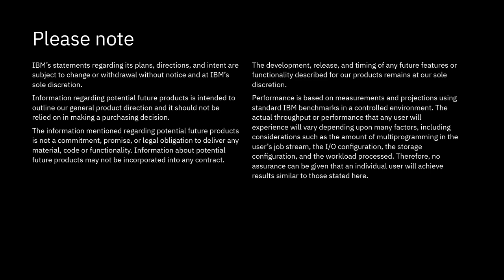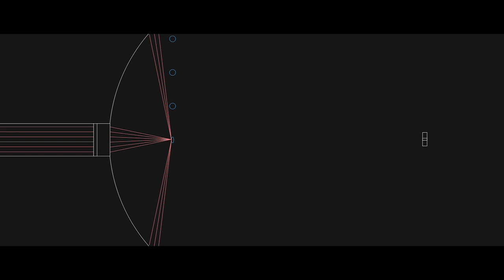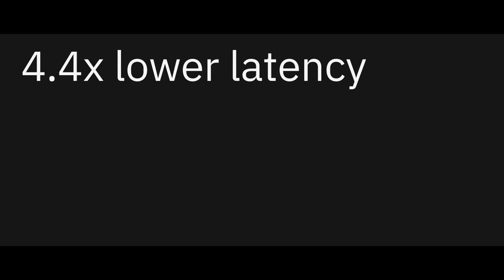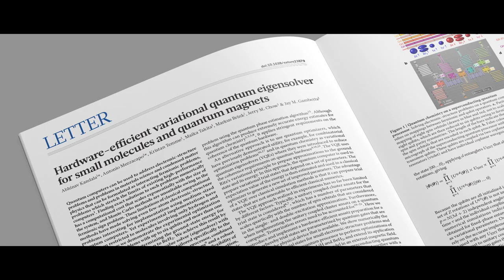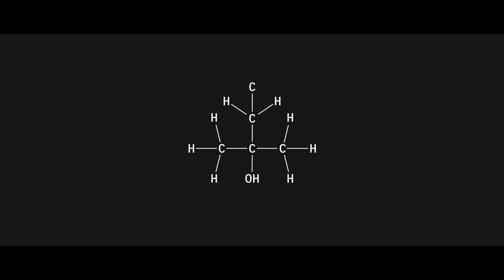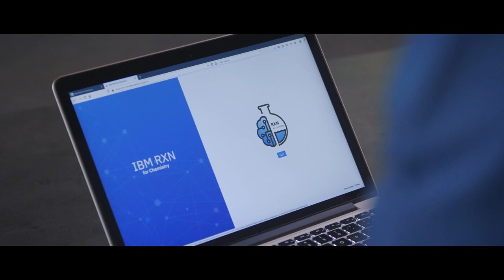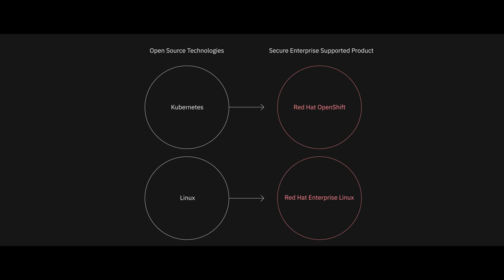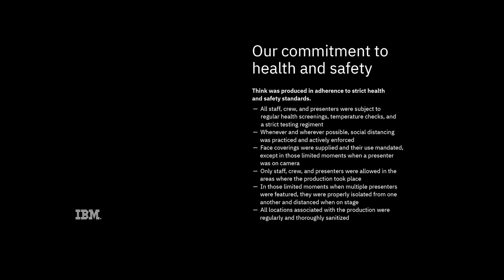The Hard Tech Revolutionizing Computing: A Guided Journey into IBM Research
At IBM, we invest in and create the fundamental technologies that power the world of computing. Many of the modern digital technologies that you use today, running businesses, banks, airlines, digital commerce, in our devices originated in innovations created by IBM, many of them right here in this building. It would be impossible to tell the story of computing without IBM, and it would be equally impossible to understand the next computing revolution without the technologies that IBM Research is now pioneering.

This short film provides a glimpse of the innovations that we're building that will power computing today and for decades to come. First, we will look about what it takes to push the absolute limits of computing performance. You're going to be the first ones to see the world's first two nanometer node computer chip. Next, we'll check in with our quantum computing team to talk about how we have created machines that calculate as nature does. We will show you the latest advancements in quantum computing hardware and software, as we work towards building a thousand qubit plus machine in the next two years, and at the same time, make it as easy to program these powerful machines as it is to use today's programming tools. Our next stop will take us deep into the world of languages and AI. We'll see how natural language processing is being applied to not just human language, but to the language of our machines, the world of code and to the language of industries such as chemistry. And lastly, we will survey the world's largest computer, the cloud. We'll learn how the future of business will be made possible through a visionary serverless open architecture, aimed at making the massively heterogeneous and distributed computers that make up the hybrid cloud ultimately work as if it was a single infinitely powerful computer. It is an exciting journey into our hard tech projects that will change how you think about computing and the coming era of accelerated discovery. Let's get started.

0:00 - Start
05:34 - Computing with Unrivaled Performance
15:55 - Commanding the Power of Nature
28:48 - Automating the Languages of Discovery
40:38 - Building the World's Computer